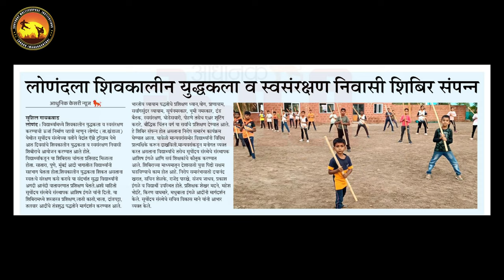Lonand Summer Camp (Farewell Ceremony) Part - 03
सूर्योदय संस्था, लोणंद (महाराष्ट्र)
शिवकालीन युद्धकला व स्वसंरक्षण निवासी शिबीर
दिनांक - १२ मे ते १९ मे २०२४
संपर्क- आशिष इंगळे सर (संस्थापक) आयोजक
मो.नं.7020884013